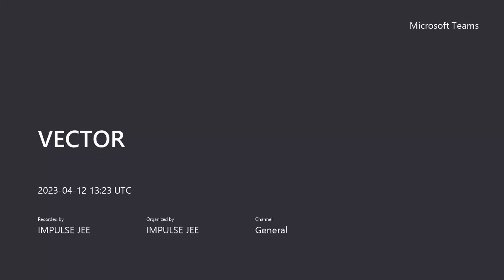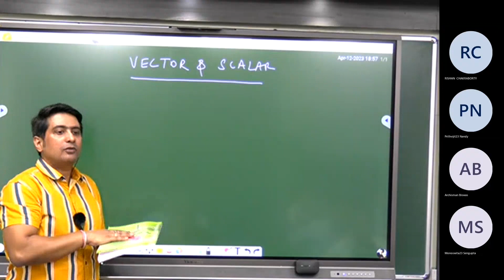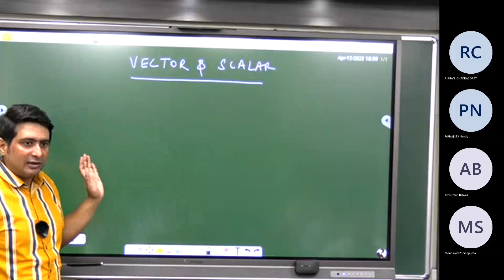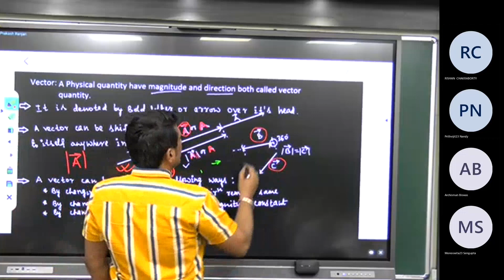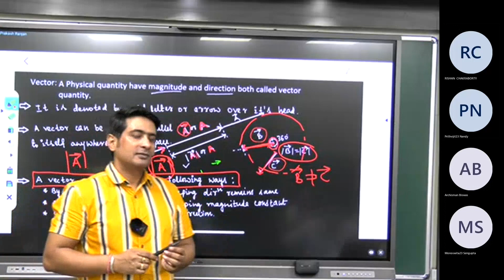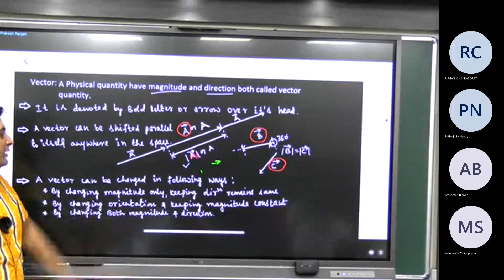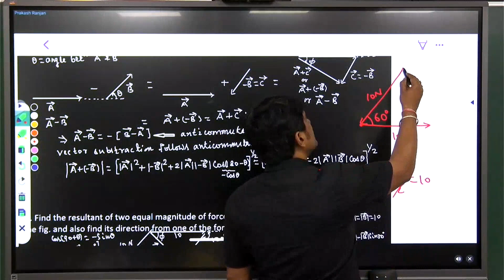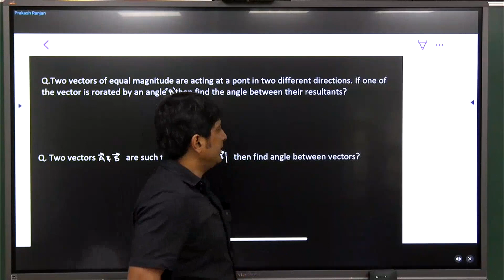Teaching Vector Physics in HYBRID mode(NEET/JEE MAIN & ADVANCE/INPHO) PHYSICS MENTOR:-PRAKASH RANJAN